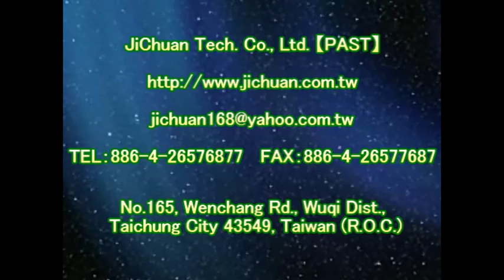P.A.S.T 1174 Community Lane Pebble Paving Floor Anti Slip Treatment - video